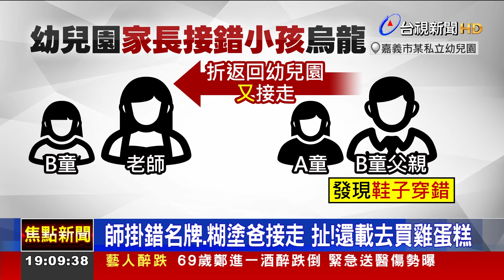自己小孩也認錯？ 嘉義某私幼鬧「接錯人烏龍」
嘉義某私立幼兒園，昨天(1)剛開學，就發生烏龍事件！一名父親要接女兒放學回家，老師因為還不熟悉掛錯名牌、帶錯小孩，不過這名家長竟然也沒發現，就把別人的女兒接走，直到對方家屬接小孩撲空，才發現不對勁，過程中雙方家長還爆發口角。